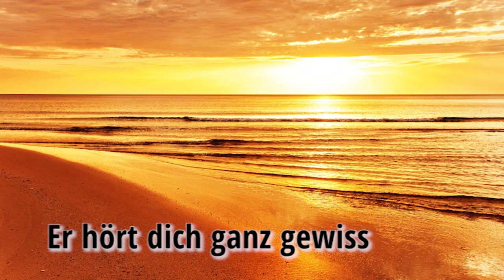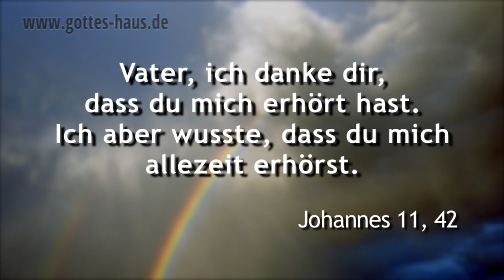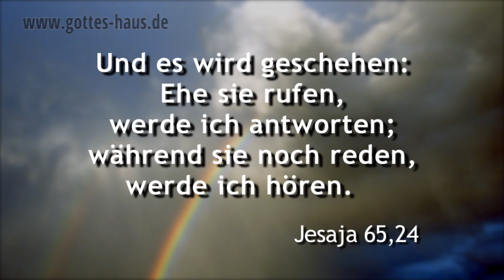Er hört dich ganz gewiss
Die Formulierung „Hörer des Gebets" stammt von David. Er hatte Gott in den Turbulenzen seines Lebens immer wieder erlebt und kannte seinen himmlischen Vater. Er wusste, dass Gott sein Gebet erhört, auch wenn es vielleicht manchmal etwas anders aussehen mochte, als er es sich gedacht oder ausgemalt hatte. Ich möchte mit dir darüber nachdenken.

Wenn du deine Anliegen vor den Herrn gebracht hast, dann darfst du sicher sein, dass er auch für dich ein Hörer deines Gebets ist. Dein Anliegen ist für ihn von größter Bedeutung, es hat „Prioritätsstufe 1". Er hört dich ganz gewiss.

Hörer des Gebets
Psalm 65,3

Und es wird geschehen: Ehe sie rufen, werde ich antworten; während sie noch reden, werde ich hören.
Jesaja 65,24